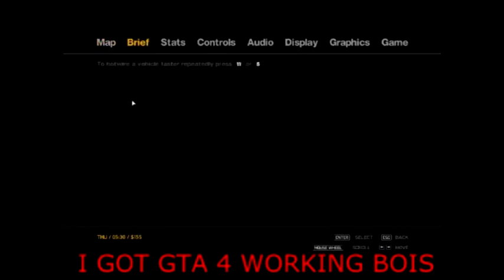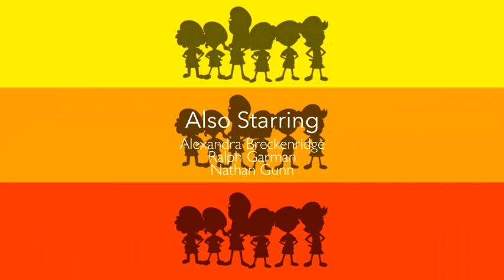The Fireside Girls Crew goes to Mall